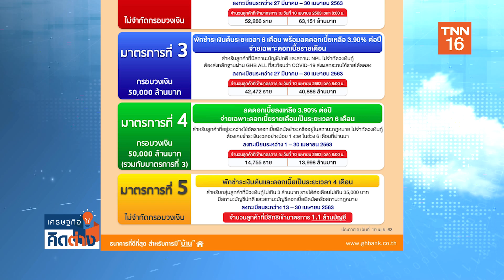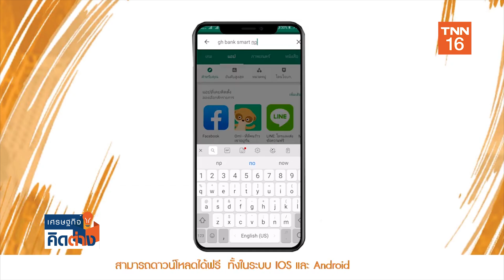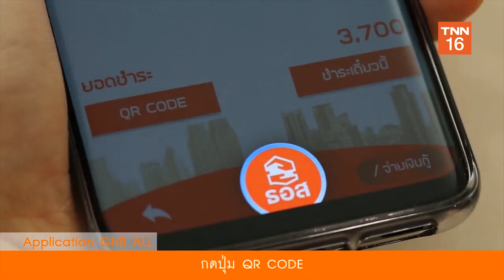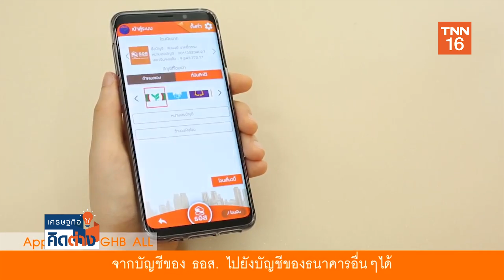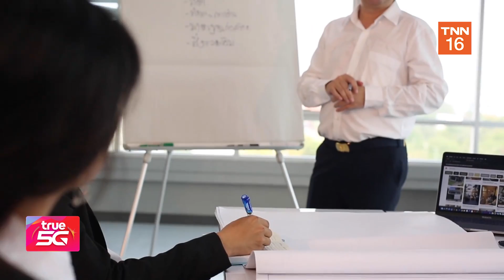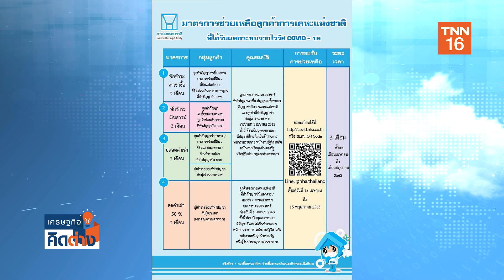LIVE : มาตรการช่วยเหลือผู้มีรายได้น้อย สานฝันคนอยากมีบ้าน | 16-08-63 | เศรษฐกิจ คิดต่าง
ประธานบอร์ดการเคหะแห่งชาติระบุ พันธกิจของการเคหะฯคือการช่วยเหลือผู้มีรายได้น้อย ผู้ใช้แรงงาน ให้มีบ้านเป็นของตัวเอง ย้ำโครงการบ้านของการเคหะฯยุคใหม่ต้องมีคุณภาพ สภาพแวดล้อมดี เหมาะสมกับราคา

      ธอส.ออกหลายมาตรการช่วยเหลือลูกค้าช่วงวิกฤต COVID-19 แนะลูกค้ารีบเจรจาธนาคารหากมีปัญหาในการผ่อนชำระป้องกันการติดเครดิตบูโร ย้ำอย่าตกแต่งบัญชีขอสินเชื่อบ้านเพราะธนาคารสามารถตรวจสอบได้หมด